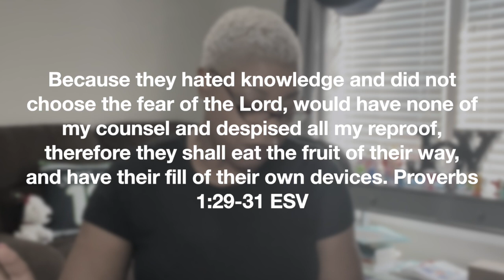Be Better than You were Yesterday | Scripture Meditation Proverbs 1 | Daily Prayer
Prayer to Better than You were Yesterday
Wisdom is acting on what you know. Let’s pray today to love the wisdom of God better than our own so we can be better than we were yesterday.
📖 The Scripture Verses:
The fear of the Lord is the beginning of knowledge; fools despise wisdom and instruction. Proverbs‬ ‭1:7‬ ‭ESV‬‬
Because they hated knowledge and did not choose the fear of the Lord, would have none of my counsel and despised all my reproof, therefore they shall eat the fruit of their way, and have their fill of their own devices. Proverbs‬ ‭1:29-31‬ ‭ESV‬‬